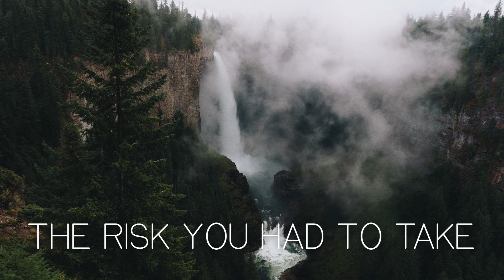David Wilcox - Rest In Peace (Official Lyric Video)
Lyric video by Austin Leih
Guitar and vocals - David Wilcox
Bass - Steve Cohen